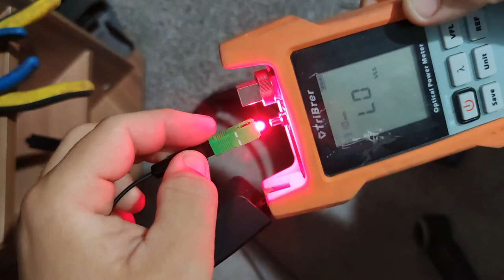Mufare Fibra Optica Digi, Telekom, Orange, Vodafone.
Toate uneltele folosite se pot achiziționa din magazine specializate. tehnica de mufare este aceeași pentru conectorul SC/APC si Conectorul SC/PC